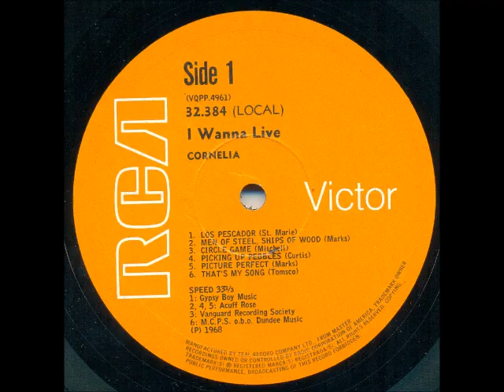Cornelia - Los pescador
Cornelia Möller was born in Hamburg, Germany in 1950, but came to South Africa at the age of 3. She started singing at a popular Johannesburg coffee bar in the 1960s before being discovered by Dave Marks in 1968. She had a huge hit with "Picking up pebbles" in 1968, and also had South African Top 20 hits in the 1970s with "Another love to come" and "Too late to say goodbye".

This song is off the album "I wanna live" released in 1968.